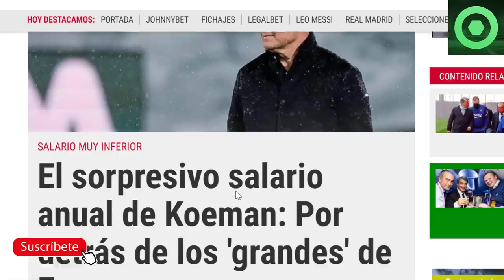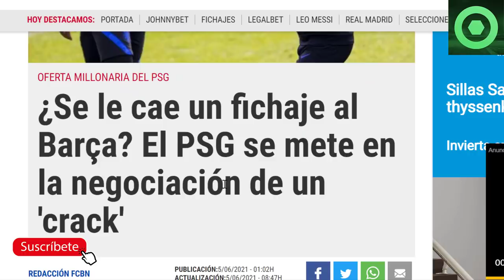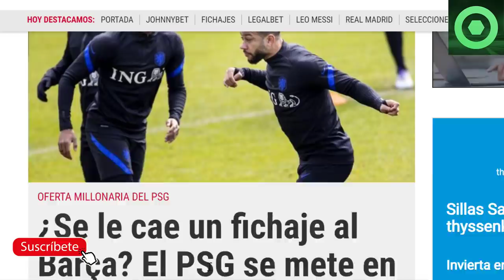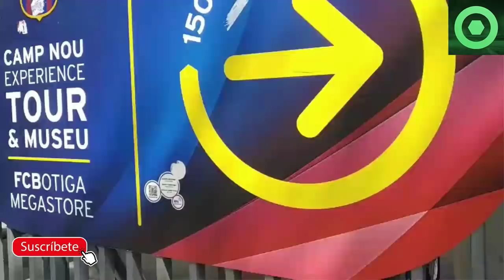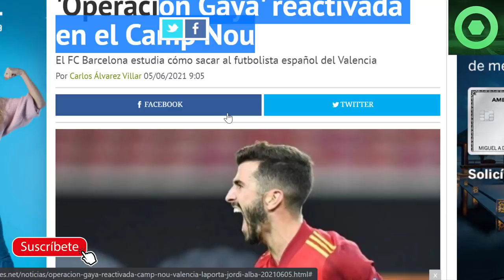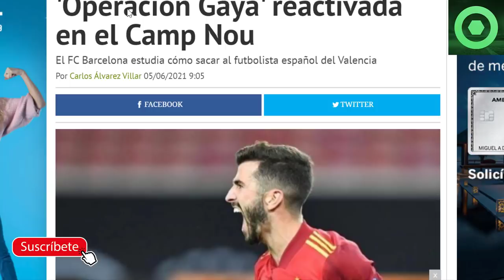🔴¡B00M! REBELIÓN de los JUGADORES en CAN BARÇA 🟥 NUEVA TRAICIÓN del PSG al BARÇA 🟥SALARIO KOEMAN 🔴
Fuentes:
fcbarcelonanoticias
fichajes net
besoccer